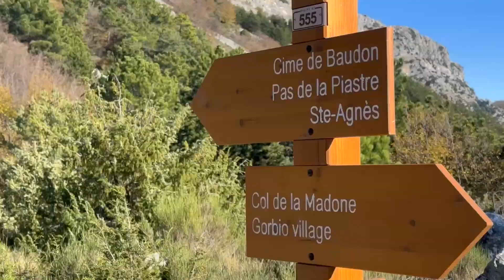Dove fare hiking in costa azzurra: una montagna vicina al confine italofrancese. La Cime de Baudon.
Le alpi marittime si sa, hanno la caratteristica principale di regalare panorami mozzafiato, ma questa é davvero speciale. Venite con noi su di una cima che si distingue dalle altre, immersa tra le nuvole ad un passo dal mare!